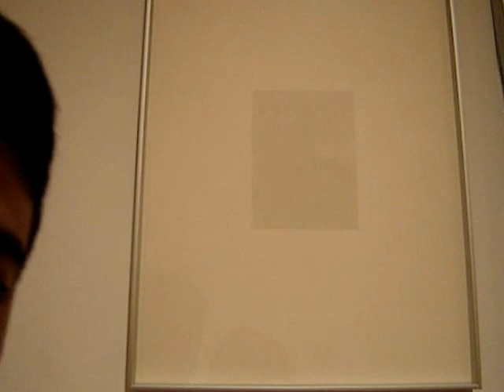Crítica a uma magnânima obra de arte no museu Rainha Sofia em Madrid